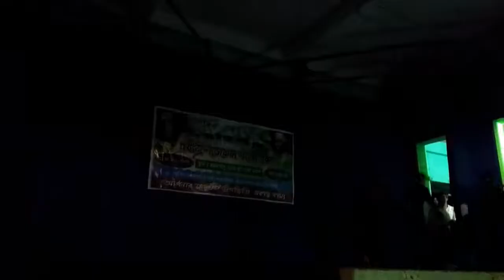Dance Programme (Coriograph by:B.Achariya Mondal & Group)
Rabindra & Nazrul Programme at in R.B.R Sporting Club (at Cossipore)